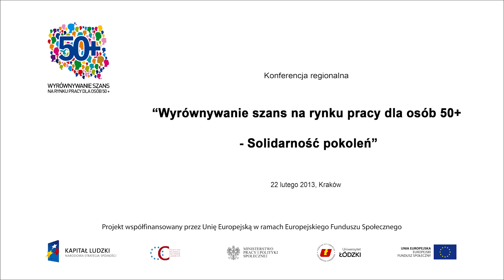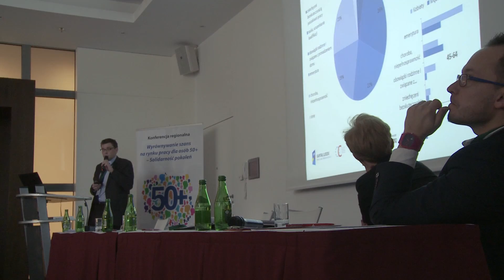Konferencja regionalna w Krakowie - 22.02.2013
Zapraszamy do obejrzenia rozmowy z Iwoną Krzykalską-Skoczołek z Fundacji Teatru Ludowego w Krakowie.